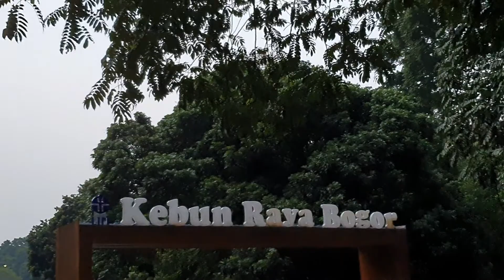IESWC 2019: Sore di Kebun Raya Bogor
Islamic Economics Winter Course 2019 is a program held by collaboration of BAZNAS (National Zakat Board) Indonesia and Department of Sharia Economics IPB University. After a 3 days lecture sessions in class and 2 days of industrial and institutional visit, we did a short trip after the closing ceremony. Participants and also committees who came from Indonesia, Thailand, and Bangladesh spent a good time together at Bogor Botanical Garden.

Direkam menggunakan Galaxy Note 10
Disunting dengan aplikasi Quik